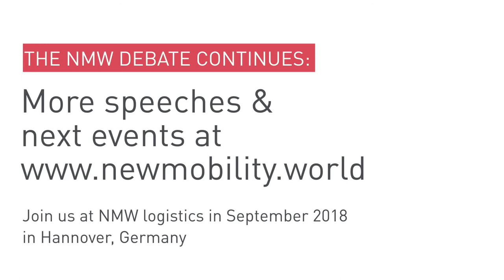New Mobility World 2017 — Rupert Stadler: City of Tomorrow // The Integration of Everything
How intermodal transport creates a new concept of mobility, including how we integrate the car into everyday life.